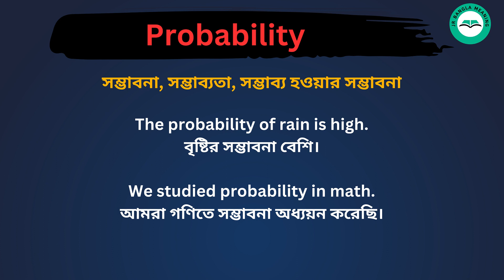Probability meaning in bengali/Probability শব্দের বাংলা ভাষায় অর্থ অথবা মানে কি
Probability Meaning In Bengali
Probability শব্দের বাংলা ভাষায় অর্থ অথবা মানে কি
Probability Bangla Meaning